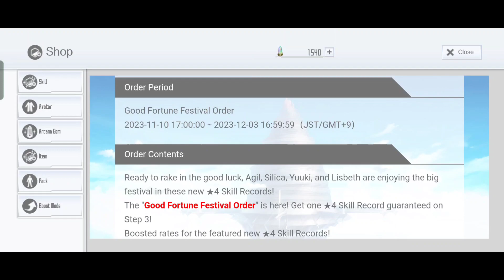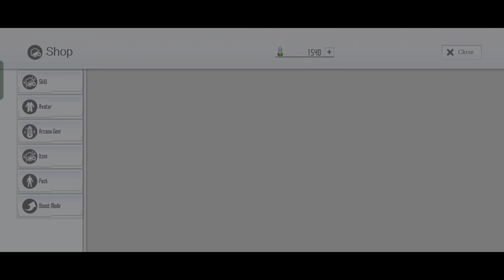SAOIF : Good Fortune Festival Order - Nov 2023 (Step 1 Only)